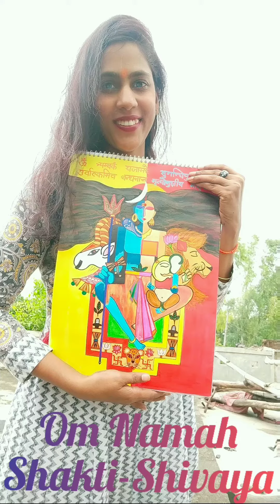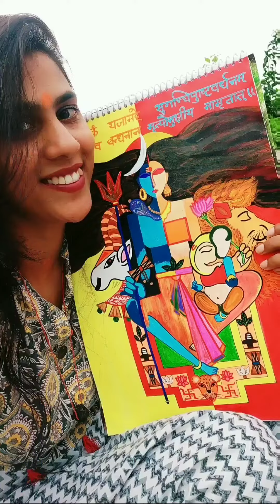शिव-पार्वती अर्धनारीश्वर पेंटिंग#मंजरी सिंह...❣️@ऊँ नमः शक्ति-शिवाय...♥️💛♥️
शिवाय गौरी वदनाब्जवृंद सूर्याय दक्षाध्वरनाशकाय |

श्री नीलकंठाय वृषभद्धजाय तस्मै"शि" काराय नमः शिवायः

मंजरी सिंह...✍🏻